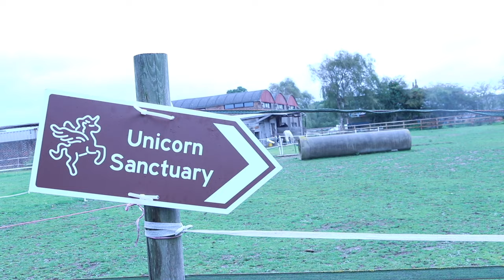Stuart Semple gets Unicorn Milk from the Unicorn Sanctuary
Huge news! Brand new magic paint!!! Stuart has just been down to the unicorn sanctuary and they've started to make milk!!! Watch the video to learn how you unicorn milk can add awesome pearlescent magick to your work and how you can help a vulnerable unicorn in need at the same time!